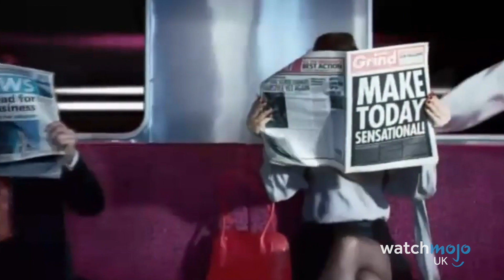Top 10 British TV Channels That Don't Exist Anymore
Pass the remote, no more! For this list, WatchMojo UK counts down the best, most memorable, and most (at one time) popular British TV channels that don't exist anymore. Featuring the likes of Men & Motors, Fox Kids, and Nuts TV, how many of these channels do you remember watching??